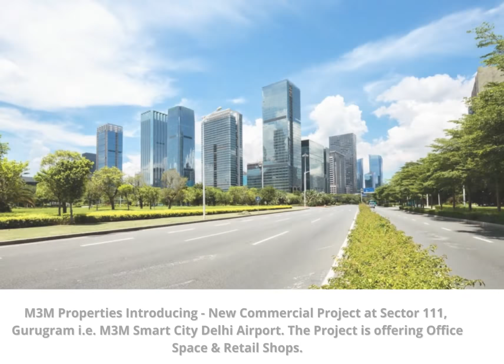M3M Delhi Airport Sector 111, Gurugram | It's not an office space, It's an opportunity space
M3M Properties Launched A New Commercial Project in Sector 111, Gurugram i.e. M3M Smart City Delhi Airport. M3M India is one of the most renowned companies in the real estate world.

With its amazing commercial property in the Gurgaon property in recent years, it's composing new and satisfied customers.

This new project M3M Delhi Airport 111 will consist of  Office Space & Retail Shops that will surpass customers’ expectations and are designed in a way to offer all the facilities.